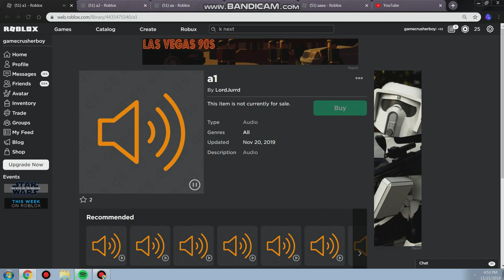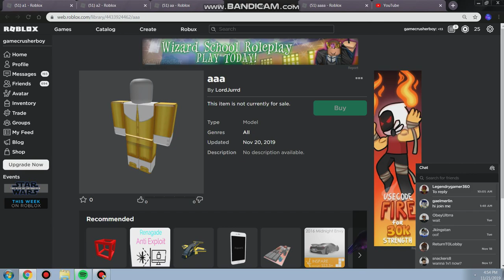New Island Royale Emote Audio Leaks and Skin leaks!!!!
GUYS IF YOU ENJOYED THIS VIDEO AND THE LEAKS THEN MAKE SURE TO LIKE AND SUB AND CLICK THAT NOTI BELL BECAUSE AS SOON AS THE NEW SEASON DROPS I WILL BE COVERING ALL OF IT :)